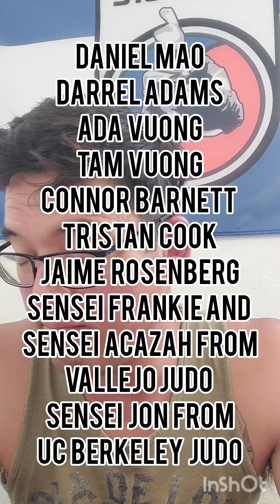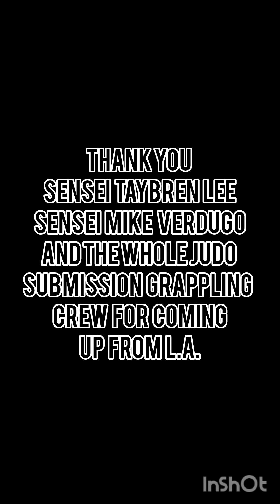Bay Area Judo Championships 2023: Review, Apologies and Thank Yous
This video will PROBABLY be boring for you unless you actually came to this tournament.

BUT if you are thinking of throwing a judo tournament and you never have before, I think it has valuable information. Learn from my mistakes and our success!